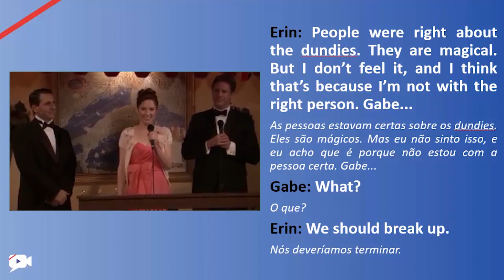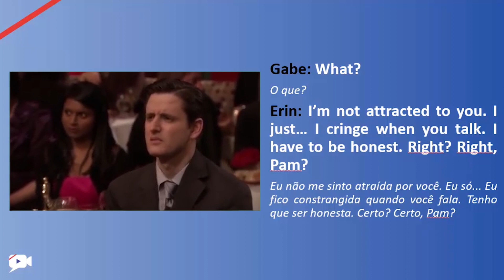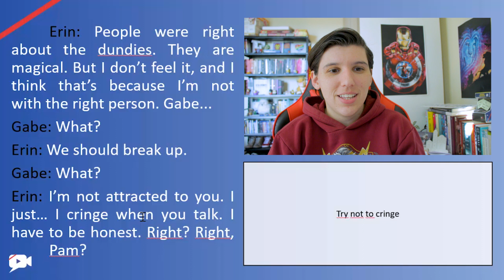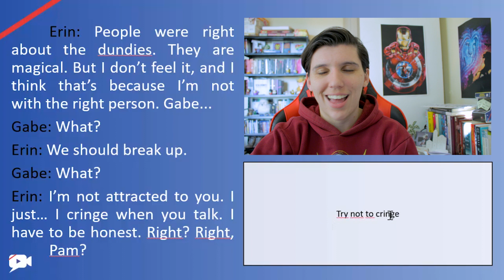Descubra o sentimento que não tem palavra no português – Com The Office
Todo mundo já passou por alguma situação constrangedora, presenciou algo e não sabia onde enfiar a cara ou pra onde olhar... E o inglês tem uma palavra pra definir justamente esse sentimento que não tem no português!

Pra aprender ela, vamos usar The Office, a série com mais momentos constrangedores que existe haha

Qualquer sugestão de filme para analisarmos será bem-vinda, deixa aqui embaixo nos comentários!

Treinamento que recomendo para quem quer começar a aprender inglês com filmes e séries favoritos sem sair de casa: h

Se você quer acompanhar um pouco do meu dia, das coisas que escrevo (PS:Não sei se você sabe, mas sou escritora Haha), me segue no instagram, estou sempre postando algo lá